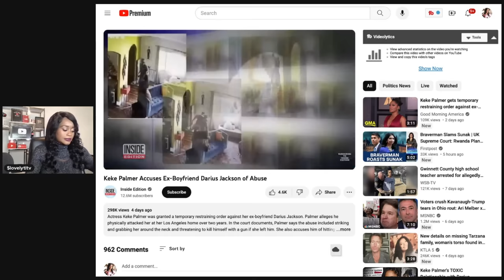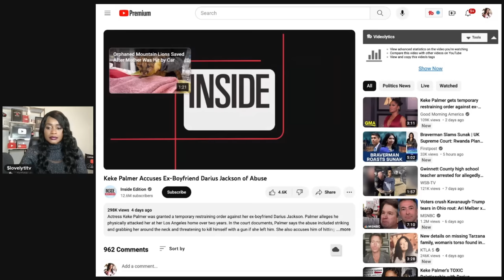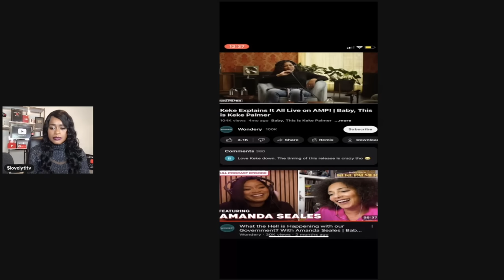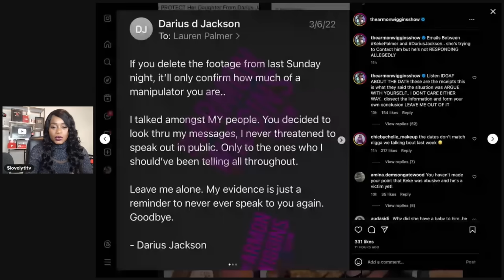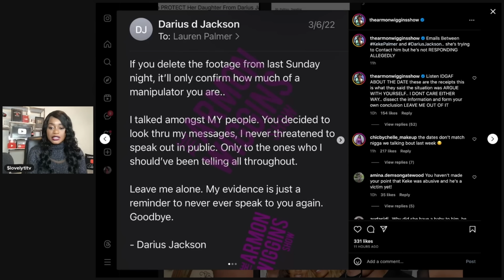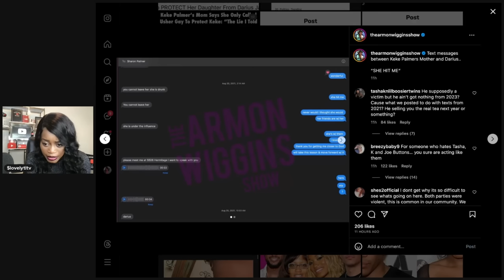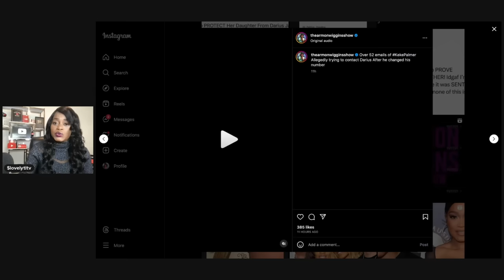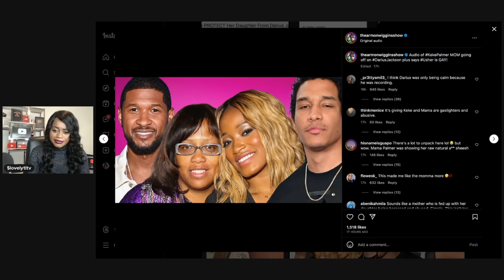Keke's Mom, Sharon Palmer, Goes OFF On Darius Jackson in "leaked audio"